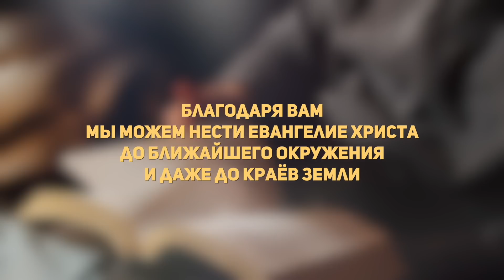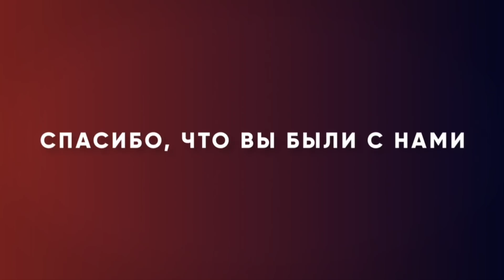2. Ваши дарования и способности не случайны - Серия "Победа дарованная Богом"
Из этого выпуска программы Вы узнаете, как одержать победу в жизненной ситуации, применяя Ваши личные, данные Богом уникальные способности.

Это второй выпуск серии "Победа дарованная Богом". Узнайте больше об этой теме, скачайте аудио-серию, учебное пособие и ознакомительную версию книги "Божья воля - ключ к Вашему успеху" на нашем сайте

Рекомендуем так же посмотреть " Как жить успешно в последние дни - проповедь Джона Бивера "